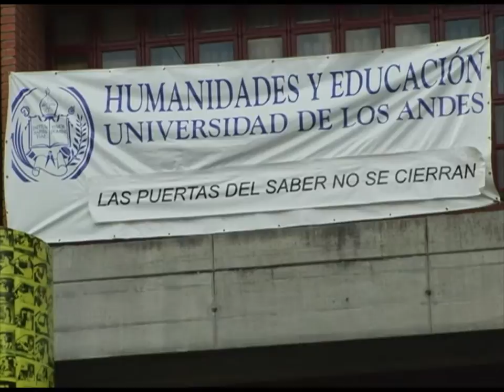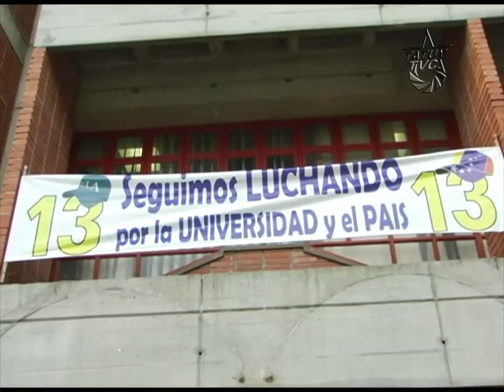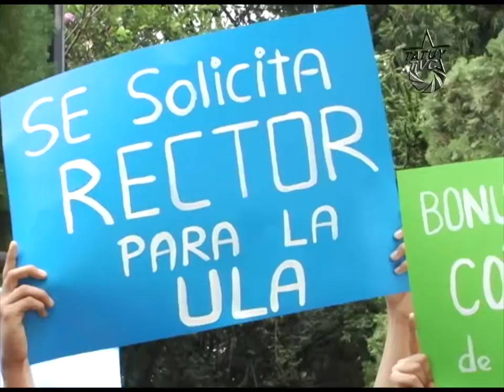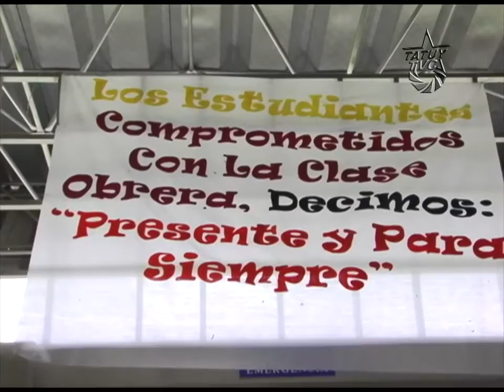¿Qué hay detrás del Paro Profesoral en la ULA?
La Federación de Asociaciones de Profesores de Venezuela (FAPUV)  convoca desde el 30 de mayo de este año, y luego de varios paros escalonados, a un paro indefinido en las universidades públicas adscritas a esta federación, argumentando supuestas reivindicaciones salariales y presupuestarias. El Profesor Reynaldo Ortiz, representante por la facultad de ciencias ante la Asociación de Profesores de la ULA (APULA) desmiente este argumento evidenciando el proceso de casi un año donde el gobierno y las federaciones universitarias han instalado las mesas de dialogo respecto al tema salarial de todos los gremios.

Por su parte el profesor, Pedro Rivas, de la facultad de humanidades, intenta develar las verdaderas razones de esta medidas, denunciando que el paro esta inscrito en una agenda golpista que los sectores de la burguesía nacional imponen y que toma eco en las universidades, consorcios empresariales, la Iglesia católica y los partidos políticos de derecha.

Estas instituciones de la llamada "sociedad civil" funcionan para mantener la estructura de la sociedad capitalista, cubiertas además de un prestigio "democrático" pero que solo busca mantener el estatus de privilegio de las minorías. En el caso de la ULA la máscara se desvanece cuando esta medida de paralización de actividades, se toma en contra de la voluntad consultada a lo interno del claustro.

Ante la absoluta ilegitimidad del paro, un grupo de estudiantes sostienen los argumentos infames de sus autoridades, planteando incluso huelgas de hambre mientras ellos se siguen dando sus lujosos banquetes. No obstante, los estudiantes dignos denuncian la medida por obstruir su proceso de formación académica y demás derechos estudiantiles. Llevando el caso incluso a la denuncia pública ante el poder judicial.